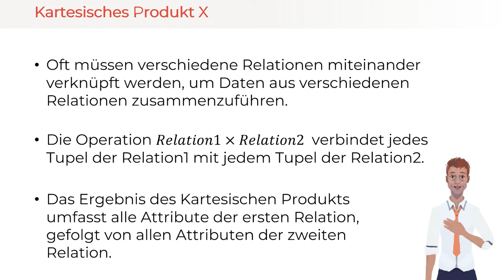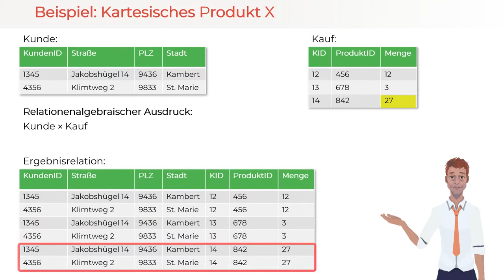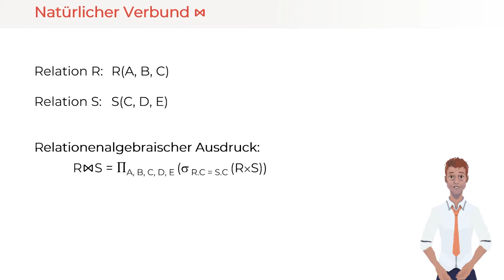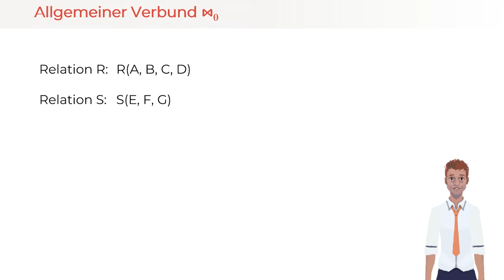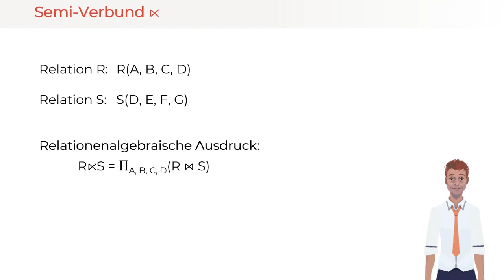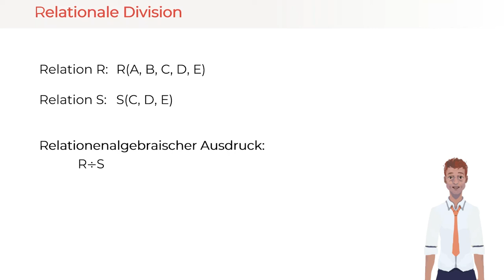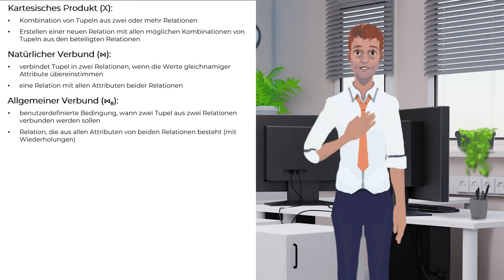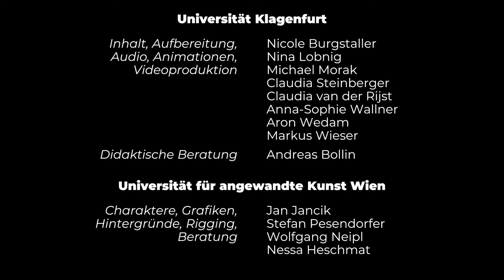Komplexe Operationen der Relationalen Algebra | iMooX.at